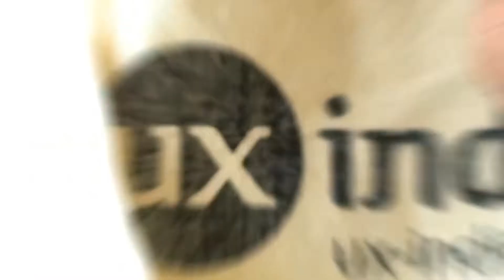UXI22 | Renaissance • Join the uxi family today !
UXINIDA is back this year with a rush of excitment , passion and feel.
With some of the most brilliant speakers & Designers in the industry , we have curated India's Biggest Conference on design , and this years theme ?
Rennaisance ; The explosion of Art , Technology , Architecture & Innovation.
So see you on the 4th & 5th of November 2022 , to dive into this explosion of Creative madness !